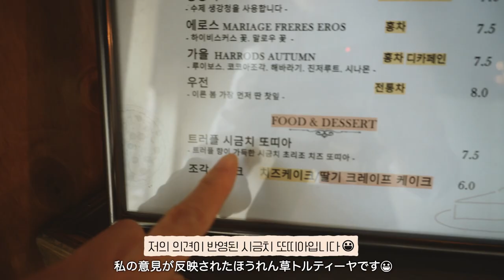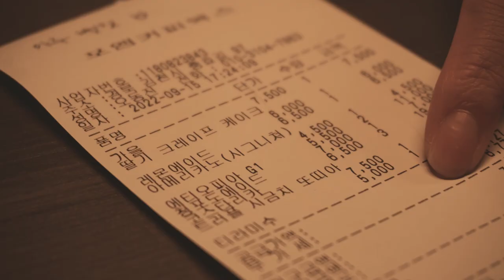결혼식 일주일 전🤯 급 프로포즈, 카페 오픈☕️, 예복 구입, 폭식에 호캉스까지🏝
00:00 intro
00:30 Day1 (new bedding set🛌)
01:52 Day2 (Cafe Open)
05:33 Day3 (New dress, BBQ)
08:45 Day4 (Propose💍, Hotel)
11:00 Day5